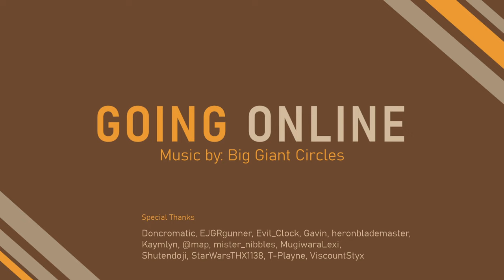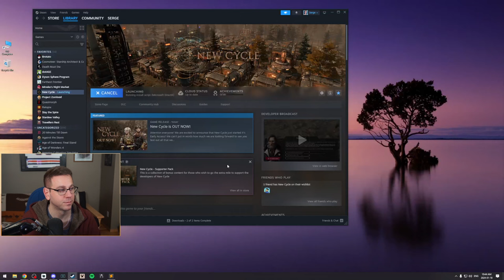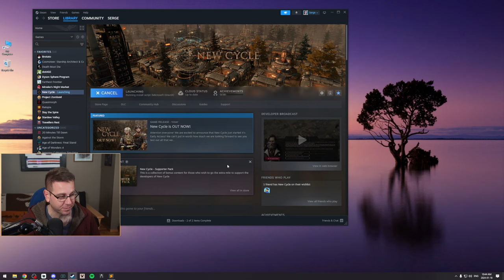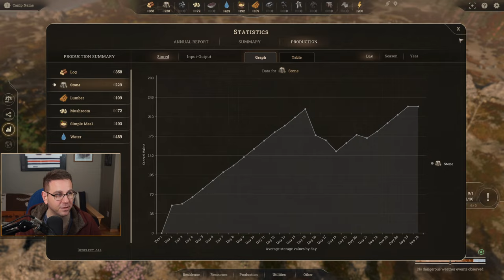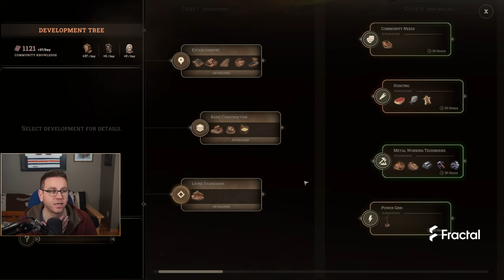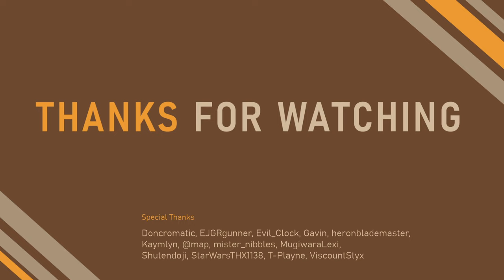Let's Check Out This New Survival City Builder!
New Cycle - Early Access; Settlement: A Brew Hope

Today we check out this new survival city builder, set in a world after an apocalypse.

Broadcast: January 18, 2024

0:00 Stream Start
4:00 Booth
5:30 Game Start
19:01 Summer, Year 1
26:00 Autumn, Year 1
37:15 Winter, Year 1
52:57 Spring, Year 2
1:11:50 Everything Is On Fire
1:13:55 Spring, Year 2
1:15:25 Summer, Year 2
1:28:02 Autumn, Year 2
1:38:34 Winter, Year 2
1:43:03 Spring, Year 3
1:50:10 Scale Of 1 To Bridge
1:52:00 Spring, Year 3
1:55:39 Apocalypse Filter
1:55:58 Autumn, Year 3
1:56:05 Population 50
1:58:36 Game Resumes
2:04:30 Lumbermill Is Cursed
2:05:13 Autumn, Year 3
2:07:22 Winter, Year 3
2:11:00 We're Ahead Of The Curve
2:12:08 Spring, Year 4
2:13:27 Clay Pit Pitfall
2:14:20 Spring, Year 4
2:18:50 Summer, Year 4
2:23:35 Autumn, Year 4
2:29:30 Winter, Year 4
2:33:10 Spring, Year 5
2:35:38 Mining
2:36:18 Spring, Year 5
2:38:37 Summer, Year 5
2:41:22 Mining
2:42:02 Summer, Year 5
2:44:15 Autumn, Year 5
2:55:01 A Job System
2:55:34 Autumn, Year 5
2:57:24 Winter, Year 5
3:01:06 F
3:01:40 Winter, Year 5
3:02:24 Basic Stats Error
3:03:06 Winter, Year 5
3:07:28 Spring, Year 6
3:10:17 Oh No, A Fire!
3:12:05 Spring, Year 6
3:16:37 Summer, Year 6
3:21:11 Population 90
3:22:47 Summer, Year 6
3:30:30 Autumn, Year 6
3:33:35 Game Resumes
3:47:05 Worst Visit Ever
3:52:51 Warning Shots
3:53:55 Winter, Year 6
3:59:36 Spring, Year 7
4:05:00 Summer, Year 7
4:07:37 Turning It Around
4:08:01 Summer, Year 7
4:08:53 Strange Lights
4:09:53 Summer, Year 7
4:12:19 The New Cycle
4:13:04 Summer, Year 7
4:16:26 Autumn, Year 7
4:20:46 Wrap Up